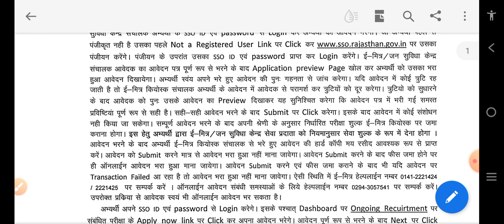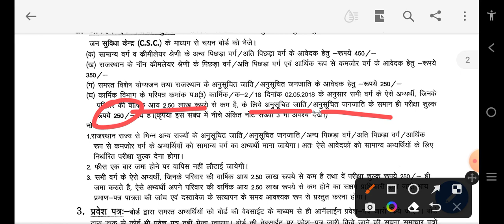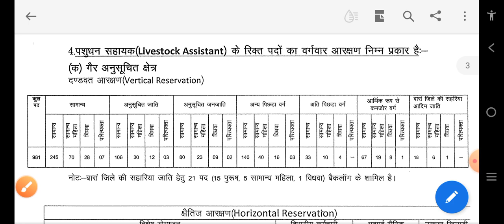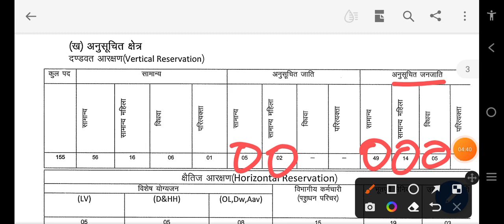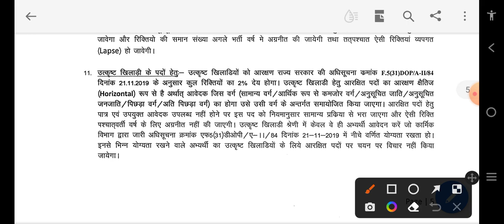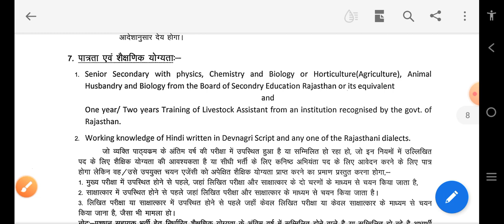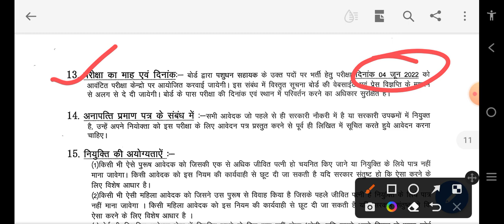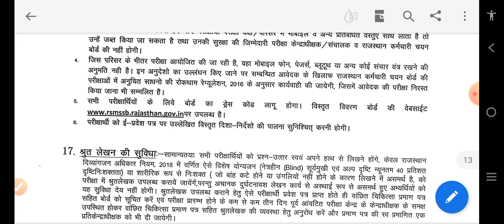पशुधन सहायक 2022 विज्ञप्ति जारी ।। Livestock Assistant 2022 Notification release ll Full information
पशुधन सहायक 2022 विज्ञप्ति जारी ।। Livestock Assistant 2002 Notification release ll Full information

Download Rajasthan institute app From play Store. LINK given below .

( Rajasthan institute app by Mahaveer Sir Lab Assistant)
LAB ASSISTANT 2022 FULL COURSE AVAILABLE